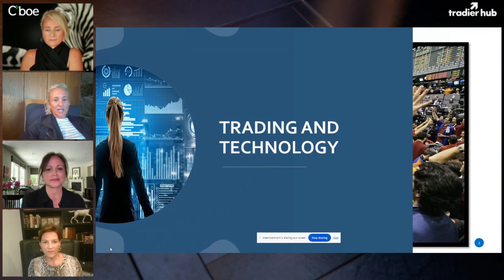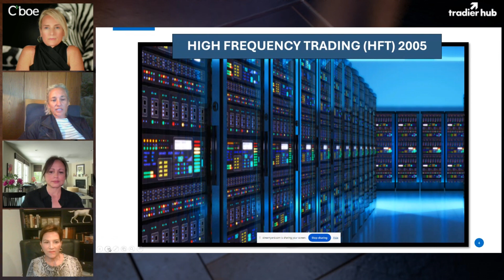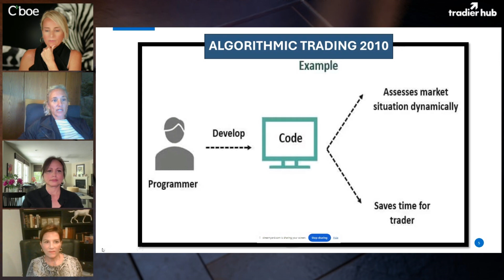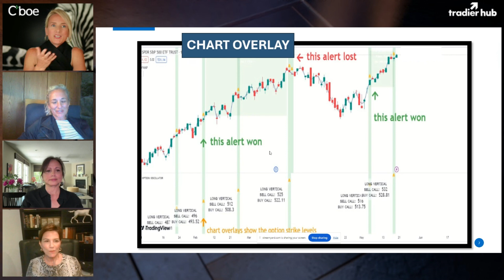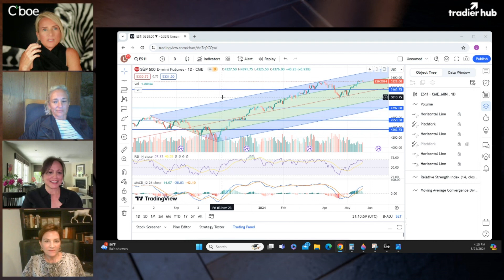Women Who Conquered The Market: Stories From Trading Titans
In this episode, we delve into the vibrant history and future of trading with three powerhouse women: former market makers and floor pit traders Leisha Leslie, Sandy West, and Sandra Stone. From hilarious behind-the-scenes stories to deep dives into the evolution of trading from open outcry to modern-day automation and AI, this session is packed with insights and fun. Tune in to learn about technical analysis, the impact of artificial intelligence on trading, and how automation tools can transform your trading game. Grab a glass of wine, sit back, and enjoy the ride!